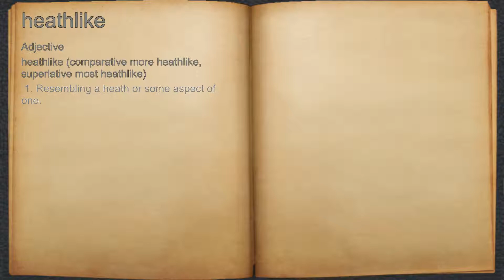What does heathlike mean?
A spoken definition of heathlike.

Intro Sound:
Typewriter - Tamskp